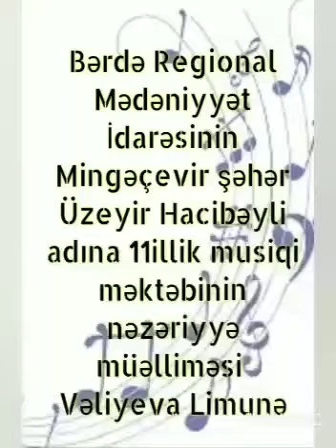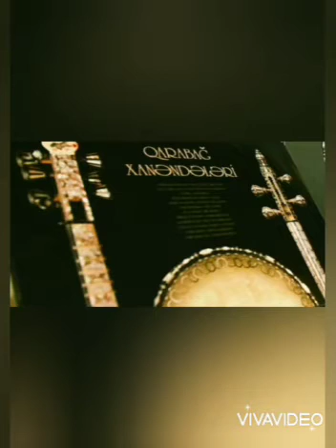Mingəçevir şəhər Ü.Hacibəyli adına 11illik musiqi məktəbi"Arif Babayev ömrü"adlı videçarx hazırlayıb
Mingəçevir şəhər Ü.Hacibəyli adına 11illik musiqi məktəbinin nəzəriyyə müəlliməsi Vəliyeva Limune "Arif Babayev ömrü" adlı videçarx hazırlayıb